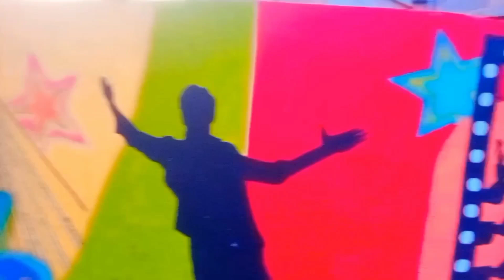हीरो शाहरुख़ खान का घर 2022 ll super acter shahrukh khan ka ghar mannat 🌹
Shahrukh Khan's House Mannat - Celebrity Hotspots In Mumbai

Comments • 1,822
Up next

7:39
Bollywood Celebrity Homes Tour in JUHU, Mumbai
Garima's Good Life•17M views

10:16
Amitabh Vs SRK: देखिए कौन है इन दोनों में से ज्यादा अमीर
News Express•4.7M views

10:33
Bollywood khan’s House Mumbai
Avin Yaduvanshi•867K views

6:12
DNA: Agneepath Yojna -- सेना में सिर्फ 4 साल नौकरी के क्या मायने हैं? | Salary | Sudhir Chaudhary
Zee News
New
4.4M views

2:08
अक्षय कुमार का नया घर इतना खूबसूरत आप के होश उड़ा देगा। Akshay kumar ka naya ghar,
Pk Sattavan•10M views

4:30
Salman Khan Cycling In Front Of Shahrukh Khan's House Mannat In Mumbai
Movie Talkies•8.6M views

1:59
Making of chori chori sapno me aata hai koi..चोरी चोरी सपनों मे आता हैं कोई ..सूटिंग full all making
Nawab Badal Srivastava•9.4M views

4:25
5 Most Expensive House Shah Rukh Khan Owns
Celebrity News•144K views

15:08
इस बैग में लाश है, तू रख ले भाई - जॉनी लीवर - 36 China Town Comedy - बॉलीवुड डबल धमाल कॉमेडी
Haste Raho•16M views

8:30
50 साल की औरत ने की 21 साल के लड़के से शादी आखिर क्यों || Tanya Dhawan
Tanya Dhawan•2.6M views

4:39
Shahrukh khan की 10 सबसे महंगी चीज, कीमत जानकार चकरा जाओगे/ Shahrukh Khan10 Most Expensive Things
EMOTION BOX•8.3M views

2:26
अमिताभ का बंगला "जलसा" किसी 5 स्टार होटल से कम नहीं है | Amitabh Bachchan's Jalsa House
Khabari Club•16M views

63K
Likes
19,353,403
Views
2016
May 7
Gear up for the fun journey like never before!
In this webisode of Travel Talkies, Farishtey Faroodi will take you on a journey through the famous celebrity hotspots in Mumbai
The first being Mannat, the most iconic Landmarks of Mumbai owned by the King Khan - Shahrukh Khan
Situated in the heart of the city, the mansion has one of the best views of mumbai, being located at bandstand in bandra.
Mannat being SRK’s residence, several hundred people come from far and overseas, hoping to get a glimpse of the Actor… Or else just a photo with the nameplate outside the huge gate.